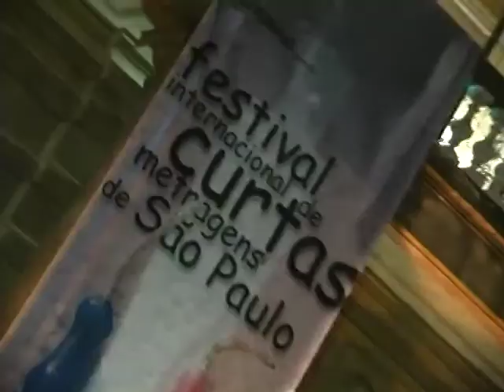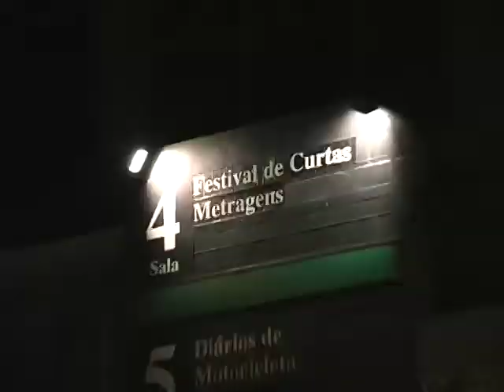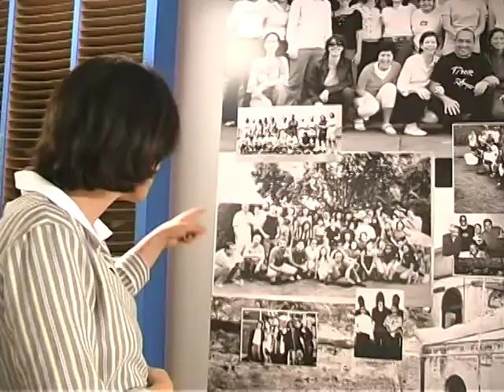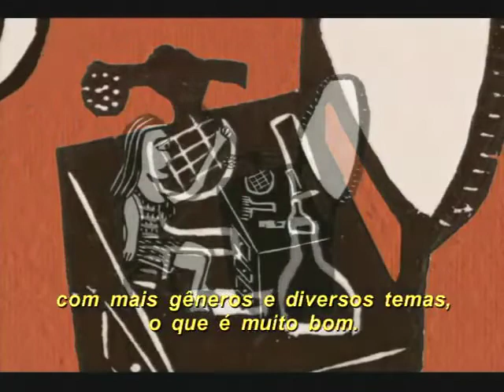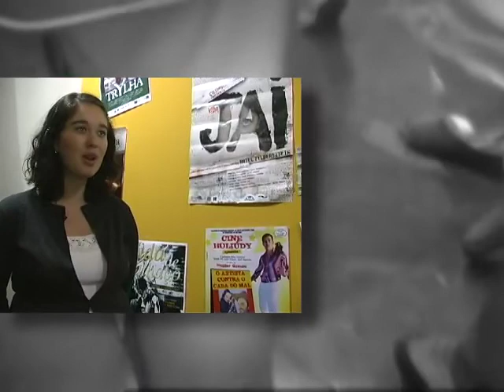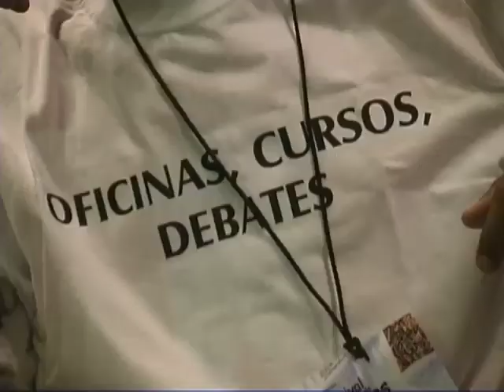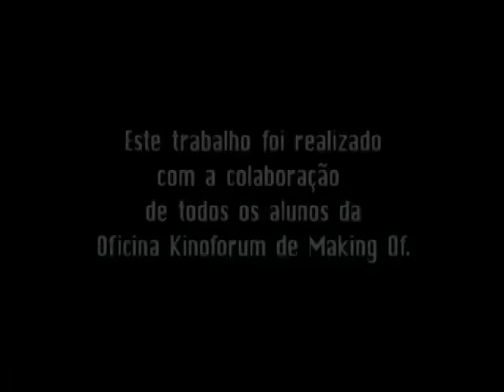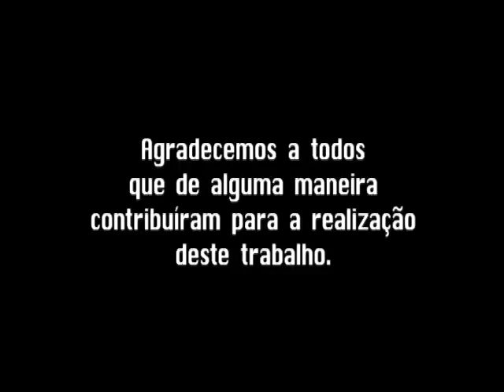CURTA O FORMATO - 15 anos do Festival de Curtas de SP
Vídeo realizado em 2004 a partir da Oficina de Making Of realizada na 15ª edição do Festival Internacional de Curtas Metragens de São Paulo - @CurtaKinoforum.

Entrevistados:

- Franccesco Copolla, produtor fonográfico
- Luiz Henrique Barbosa, funcionário público
- Aldo Morcelli Marciel, bancário
- Estrela Strahuss, atriz
- Reizenilde de Paula Santos, aposentada
- Zita Carvalhosa, diretora do festival
- Carlos Reichenbach, realizador
- Ivana Bentes, professora da UFRJ e pesquisadora
- Manoel Rangel, realizador e assessor especial do MinC
- Paulo Sacramento, realizador
- Suzy Capó, curadora do Mix Brasil
- Rogério de Paula Almeida, equipe de apoio
- Ismail Xavier, crítico de cinema e professor da USP
- Cristina Alves, coordenadora de produção
- Betth Sá Freire, diretora adjunta
- Joel Pizzini, realizador
- Ivan Cardoso, realizador
- Victor Hugo Borges, realizador
- Francisco César Filho, programador associado
- Marcos Finotti, fotógrafo
- Anne Fryszman, produtora “Mostra Internacional”
- Gabriella Mancini, produtora “Mostra Latino-Americana”
- Américo Santos, Festival de Santa Maria da Feira - Portugal
- Joel Yamaji, realizador
- Thomaz Farkas, produtor e homenageado do festival
- Gustavo Spolidoro, realizador
- Torquato Joel, realizador
- Inês Cardoso, realizadora
- André Amparo, realizador
- Kiko Goifman, realizador
- Helvécio Martins, realizador e membro do Comitê de Seleção
- Marcelo Laffitte, realizador e presidente da ABD Nacional
- Frank Schoffele, Festival de Hamburgo - Alemanha
- Paulina Del Paso, realizadora - México
- Moema Muller, produtora e membro do Comitê de Seleção
- Seigo Tono, Festival Short Shorts - Japão
- Juhani Alanen, Festival de Tampere - Finlândia
- Marcelo Lyra, jornalista
- Kleber Mendonça Filho, realizador
- Maurício Hirata Filho, realizador
- Torunn Nyenn, Norwegian Short Film Festival - Noruega
- Eduardo Valente, realizador e membro do Comitê de Seleção
- Flávia Zedan, produtora “Programas Brasileiros”
- Filipe Salles, professor da FAAP
- Mauro D’Addio, realizador
- Moira Toledo, produtora “Formação do Olhar”
- Leandro Firmino da Hora, Nós do Cinema - RJ
- Luciano Oliveira, MUCCA - SP
- Regina Alves, Projeto Rua - MG
- Christian Saghaard, coordenador “Oficinas Kinoforum”
- Hugo Casarini, legendagem eletrônica
- Mário Nascimento, realizador e presidente da APTC/ABD-RS
- Fernando Severo, realziador
- Guigo Prado, realizador e vice-presidente da ABD Nacional
- Leopoldo Nunes, realizador e diretor de Patrocínios da SECOM
- Maurício Hirata Filho, realizador e vice-presidente da ABD-SP
- Dennison Ramalho, realizador e produtor “Foco Megacidades”
- Antônio Leal, presidente do Fórum dos Festivais

Este trabalho foi realizado com a colaboração de todos os alunos da Oficina de Making Of.

Roteiro, direção, edição: Kiko Mollica
Produção: Renata Freire
Câmera: Marcelo L. dos Santos
Som: Fausto Félix
Assistência de Edição: Alexandre Gomes Traira
Tradução: Paula Knudsen
Imagens Complementares: Canal Brasil
Produção: Km 70
Realização: Associação Cultural Kinoforum
Patrocínio: BR Petrobras e Ministério da Cultura